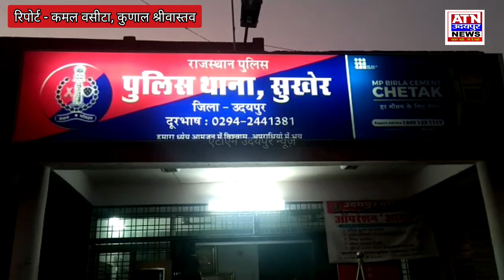बेटी बचाओ, बेटी पढ़ाओ के नाम पर लेकसिटी को ठगने वाला फर्जी पुलिस का जवान सींखचों के पीछे !